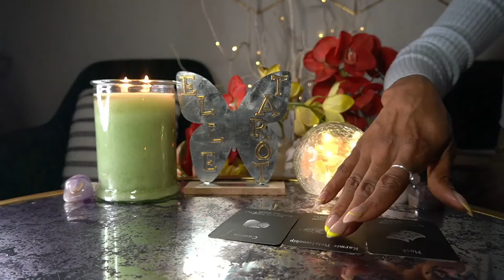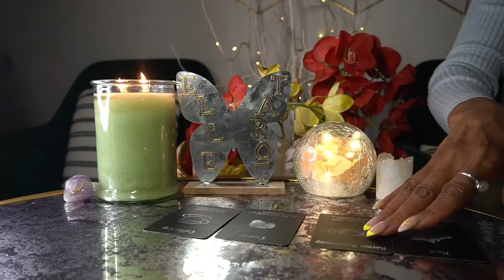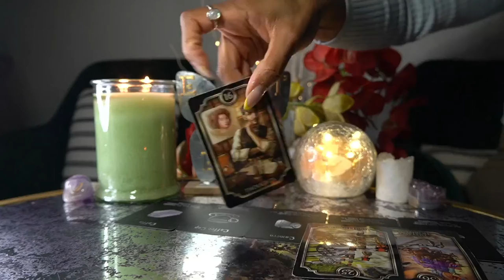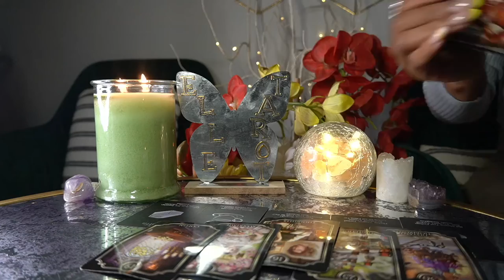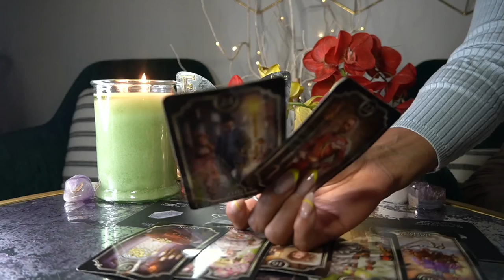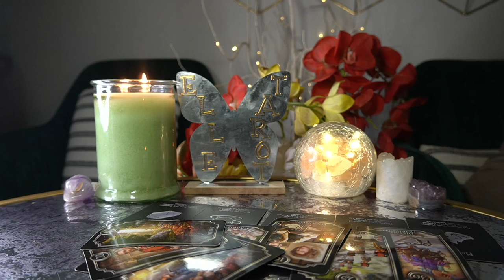CAPRICORN MAY '22 TELLING EVERYBODY HOW YOU HAD TO LET'EM GO!